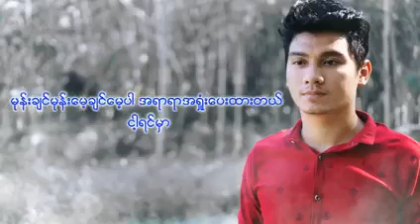မင်းလိုရင် တေးရေး မျိုးကျော်ဦး တေးဆို မွန်ရင်သွေး Music Designer